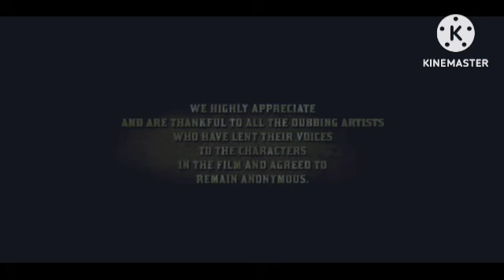Lamhe Review Explained & Facts | Anil Kapoor | Sridevi | Anupam Kher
This is not a Movie. I have discussed Lamhe facts, Satellite & OTT Details, Preproduction-Cost Production & Filming Details, Budget & Worldwide Lifetime Box-Office Collection Details, deep story analysis & Explanation